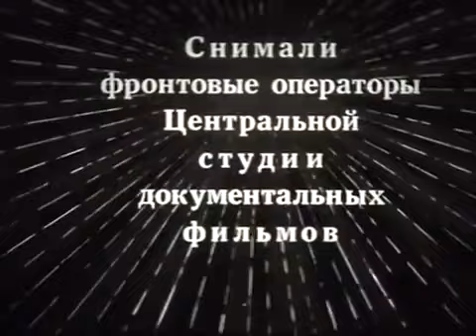Victory Parade in Moscow on June 24, 1945 (EngSubs)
On June 24, 1945, the first parade dedicated to the victory over Germany in the Great Patriotic War was held in Moscow on the Red Square. The combined regiments of the fronts, the combined regiment of the people's Commissariat of defence, the combined regiment of the Navy, military academies, military schools, and the troops of the Moscow garrison were brought to the Victory Parade. The parade was commanded by Marshal of the Soviet Union K. K. Rokossovsky, and the parade was taken by Marshal of the Soviet Union G. K. Zhukov. From the podium of the Lenin Mausoleum, Stalin watched the parade, as well as Molotov, Kalinin, Voroshilov, Budyonny and other members of the Politburo.

24 июня 1945 года в Москве на Красной площади состоялся первый парад, посвященный победе над Германией в Великой Отечественной войне. На Парад Победы были выведены сводные полки фронтов, сводный полк наркомата обороны, сводный полк Военно-морского Флота, военные академии, военные училища и войска Московского гарнизона. Командовал парадом Маршал Советского Союза К.К. Рокоссовский, а принимал парад Маршал Советского Союза Г.К. Жуков. С трибуны Мавзолея Ленина за парадом наблюдал Сталин, а также Молотов, Калинин, Ворошилов, Буденный и другие члены Политбюро.